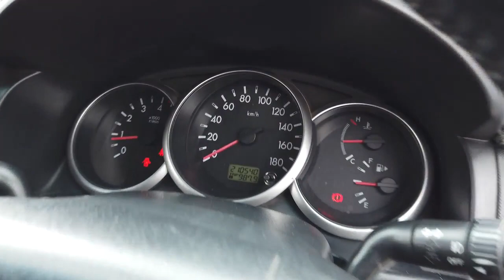2010 MAZDA BT-50 Brisbane, Gold Coast, Ipswich, Archerfield, Moorooka, QLD 10116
2010 MAZDA BT-50  available in Archerfield, Queensland at Wholesale House. Servicing the Brisbane, Gold Coast, Ipswich, Moorooka, QLD area.

Wholesale House
730 Boundary Road